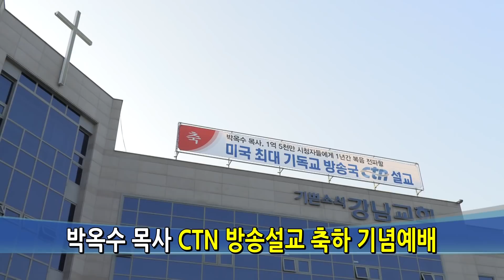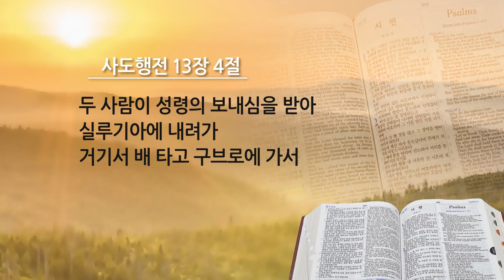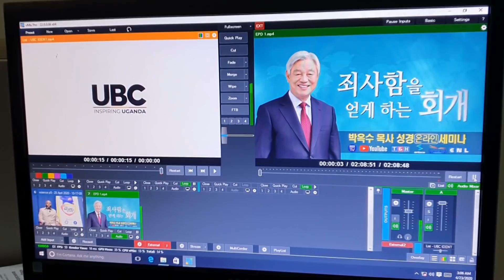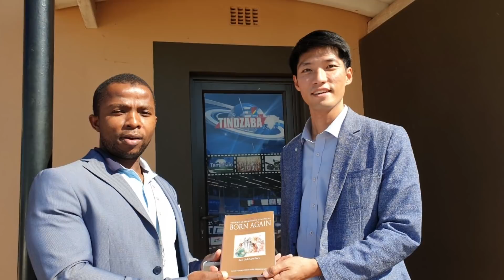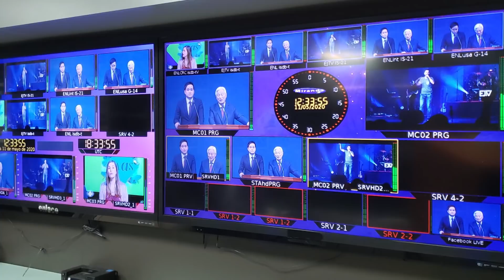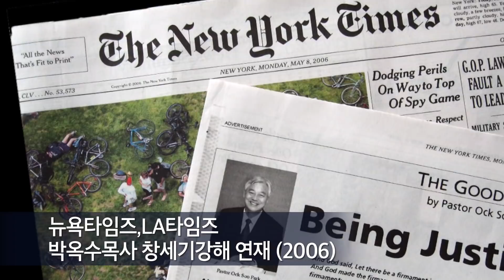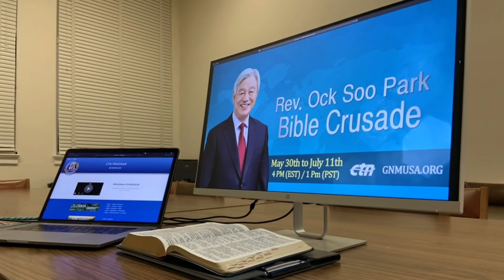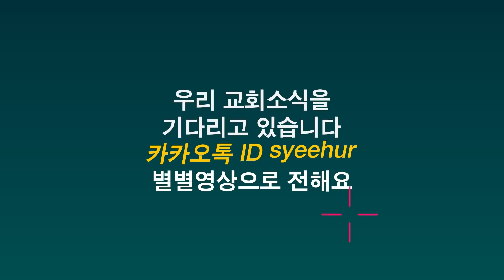2020.06.13 토요영상교제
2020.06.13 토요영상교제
[주간뉴스]
[말씀] 사도행전 13장 4절
[특집]
2020 박옥수 목사 온라인 성경세미나 5부
[전화연결]
양운기 선교사/ 피지 기쁜소식수바교회

기쁜소식선교회,박옥수목사,토요영상교제,2020박옥수목사, 온라인성경세미나,CTN,양운기,선교사,피지,수바,감리교,요한1서